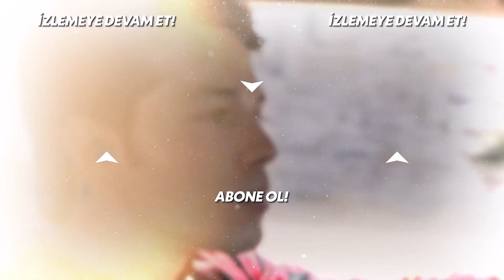Aslı'yı Ağlatan Dert! | Bodrum Masalı